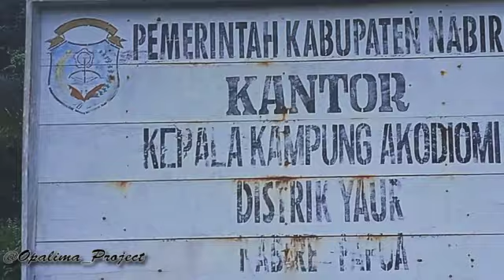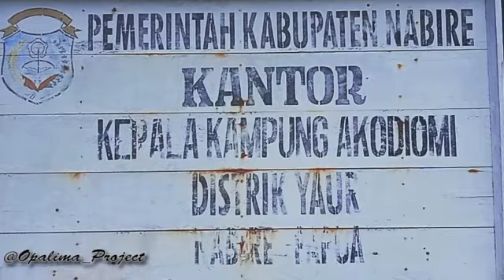CERITA KEHIDUPAN || KWATISORE NABIRE PAPUA TENGAH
Bagaimana Menurut Kam?